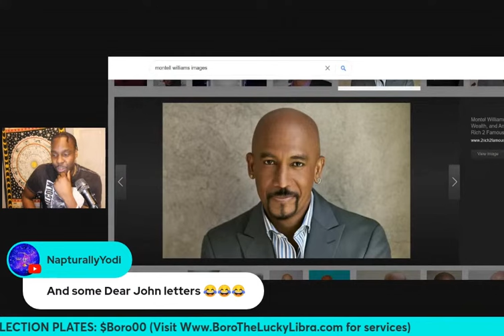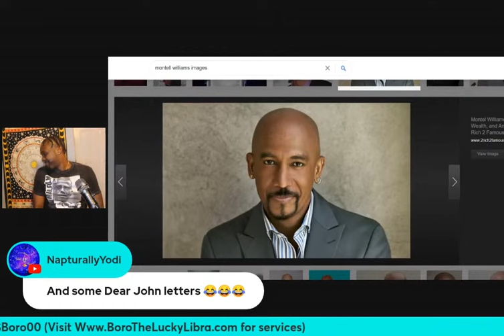SUN & PLUTO IN AQUARIUS READING FOR CANCER SUNS & RISINGS ♉️🌍